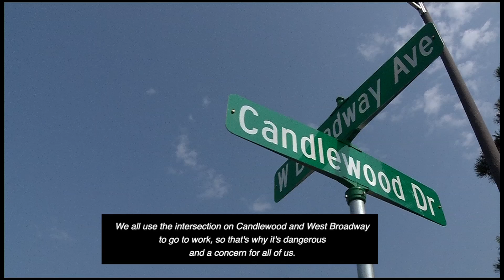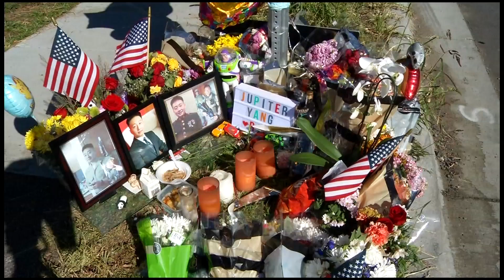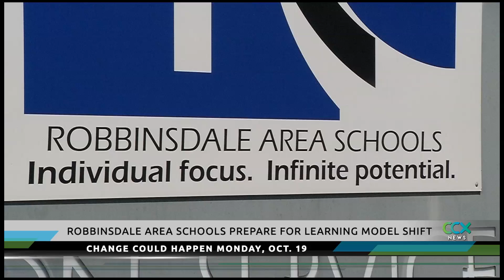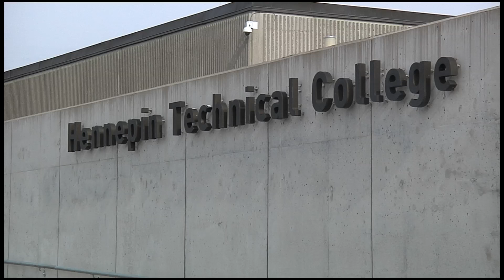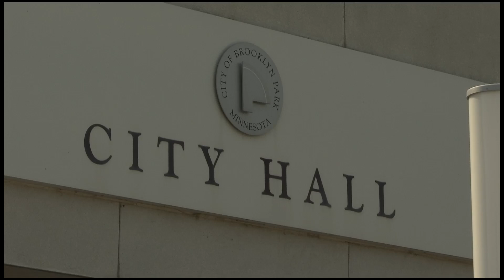CCX News Sept. 22, 2020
--News--
Brooklyn Park Family Calls for Improvements at Intersection Where Son Died
Hennepin County COVID-19 Testing Events
Robbinsdale Area Schools Prepare for Model Shift
Hennepin Tech Student Named to Minnesota State Board of Trustees
Brooklyn Park Starts City Podcasts